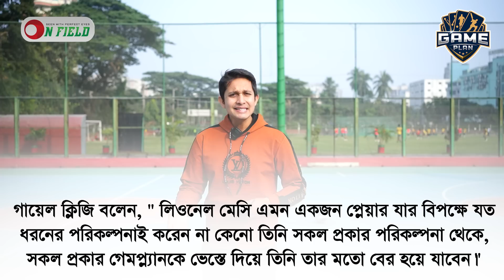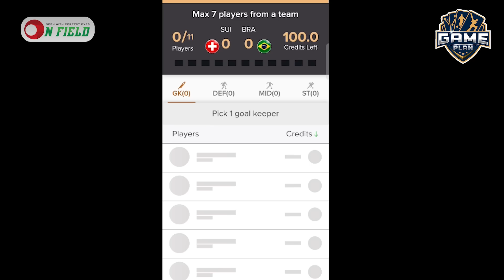মেসিকে ভয় পাচ্ছে ফ্রান্স? ।। FIFA World Cup 2022 ।। ON FIELD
মেসি এমন একজন খেলোয়াড়, যাকে ঘিরে প্রতিপক্ষের পরিকল্পনা সবসময়ে ভিন্ন থাকে। আসলেই কি তাই? বিস্তারিত তুলে ধরেছেন সৈয়দ আবিদ হুসাইন সামি।

𝐇𝐎𝐒𝐓
𝙎𝙮𝙚𝙙 𝘼𝙗𝙞𝙙 𝙃𝙪𝙨𝙨𝙖𝙞𝙣 𝙎𝙖𝙢𝙞
1st DIV. Cricketer and Cricket Analyst

𝐏𝐫𝐨𝐝𝐮𝐜𝐭𝐢𝐨𝐧
ON FIELD